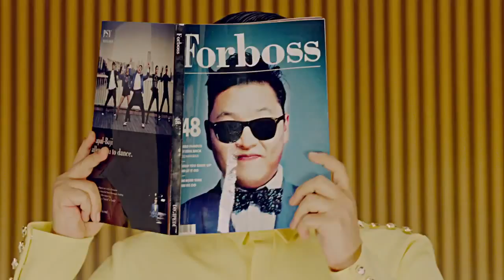싸이 나팔바지